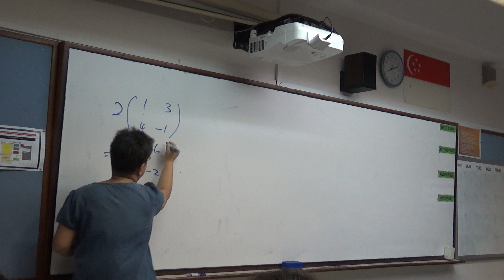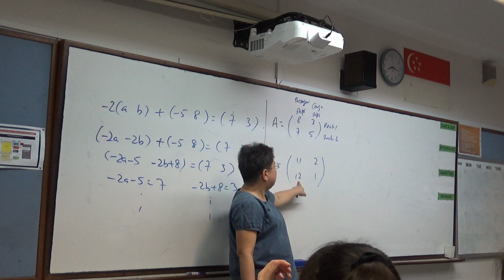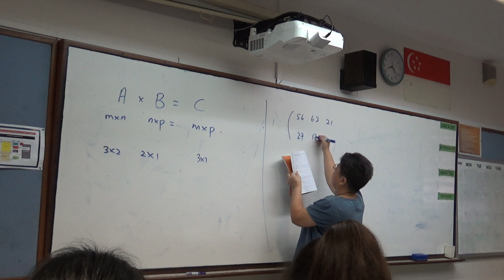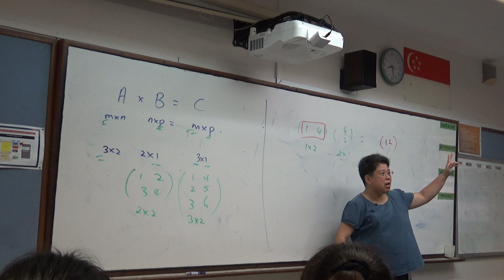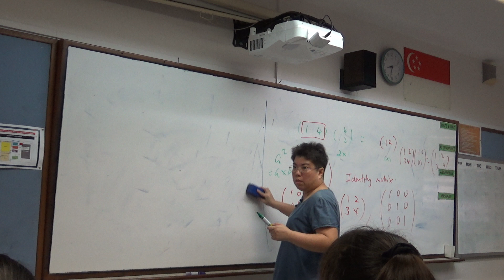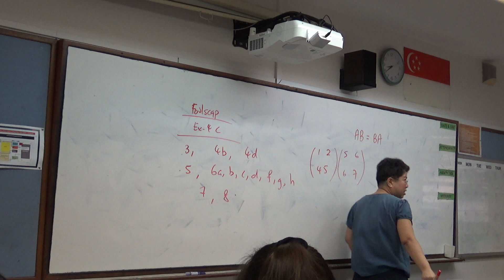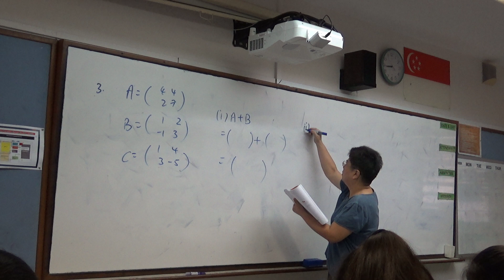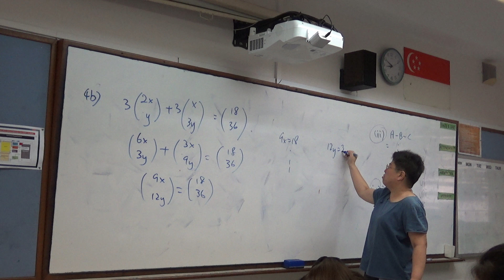1Nov2018(Matrices Part 2)